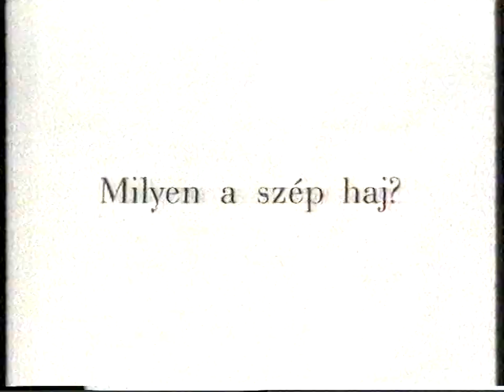TV2 reklámszünet & ajánló (December 1999)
Source: VHS
Year: 1999

Notes: ad break and holiday programme guide inbetween a film adaptation of Red Riding Hood.